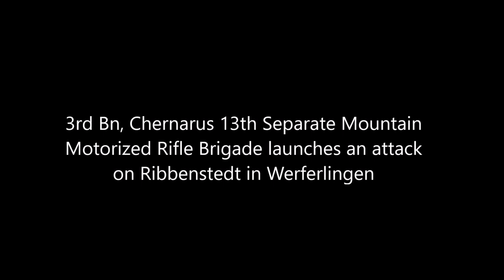Penetrating an Enemy's Defensive Zone: Chernarus Defense Forces Offensive Operation in Werferlingen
OP2305-5-1B: A task force from 3rd Bn, Chernarus 13th Separate Mountain Motorized Rifle Brigade enters an occupied town in Werferlingen with orders to clear it of enemy forces.

Mods used (Not a comprehensive list):

RHS GREF
CUP
TPW Mods
Project Opfor
Drongo's Command Enhancement
ASR AI3
Lambs Suppression
Russian Female Voice
Zephik Females
TGM Females
Bloodlust

Terrain: Werferlingen

In certain scenarios there are long periods of time where, to the viewer, northing is happening, or the player is transporting.

Why Chernarus?